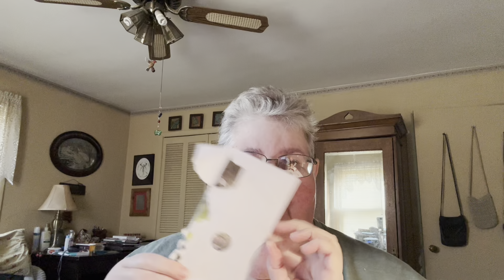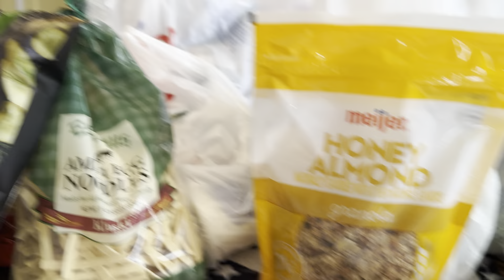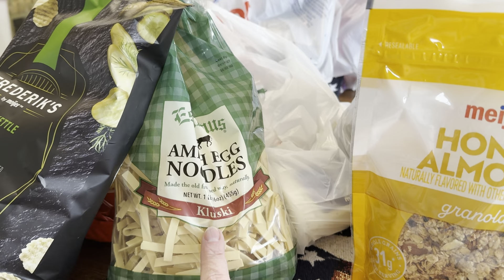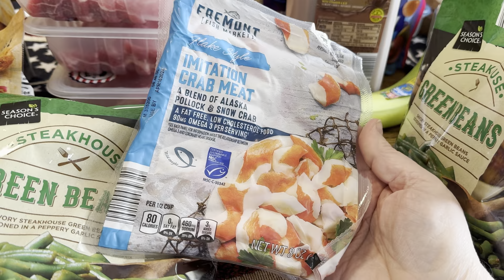St. Patrick’s Day and grocery haul: March 17-19, 2024